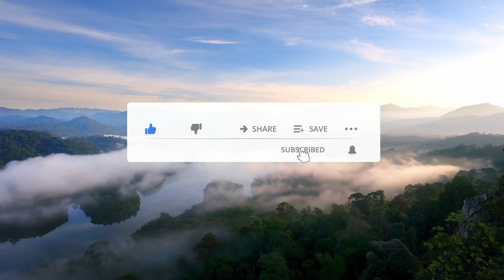No copyright backsound Rock genres for Fishing activities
No copyright backsound Rock genres for Fishing activities and other
strike, angler, fishing

1. Double Helix - Ethan Meixsell
2. Heavy - Huma-Huma
3. Collision - Ethan Meixsell
4. Takeoff - Ethan Meixsell
5. The Place Inside - Silent Partner